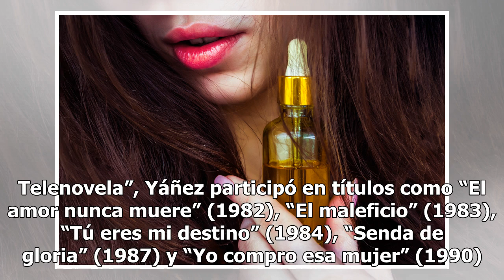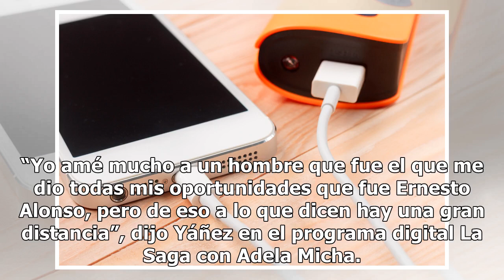¿Eduardo Yáñez tuvo un romance gay con productor de Televisa?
El actor al fin habla sobre un supuesto amorío que tuvo con Ernesto Alonso Eduardo Yáñez, actor mexicano. Foto: Getty Images Eduardo Yáñez tiene una larga trayectoria en las telenovelas y sus inicios en la televisión fueron gracias al productor de Televisa Ernesto Alonso. Con el llamado “Sr. Telenov...